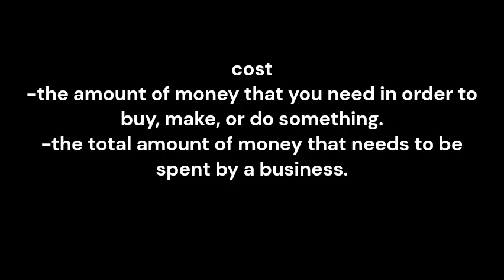cost meaning and pronunciation